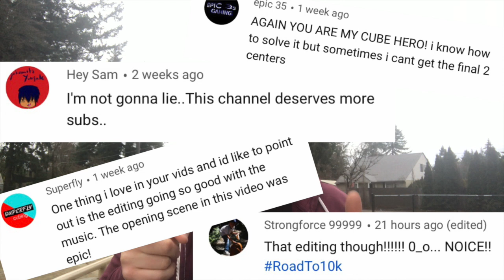2019 Plans & Collection | MUST WATCH!!!!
I’m excited for what 2019 has for me and this channel! Thank you again for your ongoing support and I hope to have your support as I grow Mosaix Cubed and my apparel line!

Be sure to like this video if you enjoyed it!!
Don’t forget to comment any thoughts below!

Feel free to send me mail to open on the Vlog!